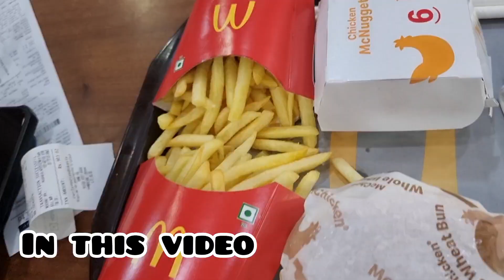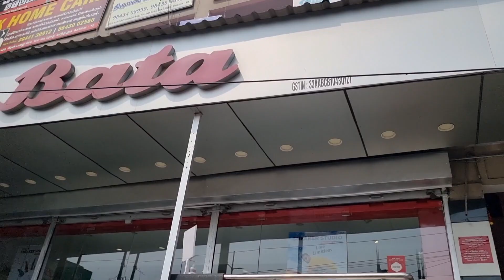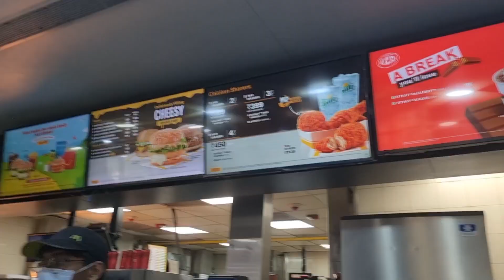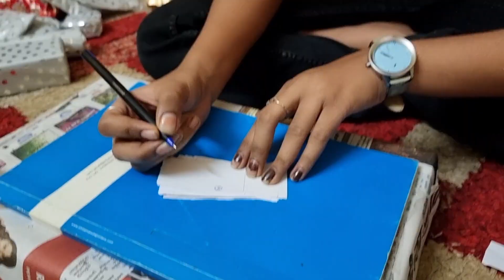FAKE CAKE PRANK😂 | UDAYA's 16th Birthday celebration🎉🥳| Tamil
This video is about testing viral banana hacks so see those hacks which will work or which will not .💯